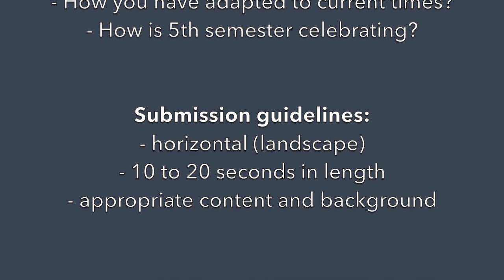A message from the Student Nurses Association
The UAB School of Nursing Student Nurses Association wants your help creating videos for the UAB School of Nursing and UAB community. Send us your advice, your encouragement and your thanks, and you may be featured in an upcoming video.